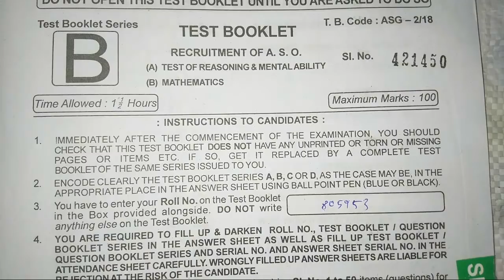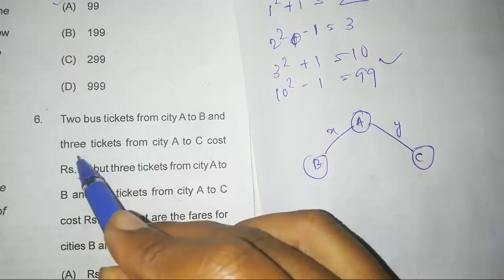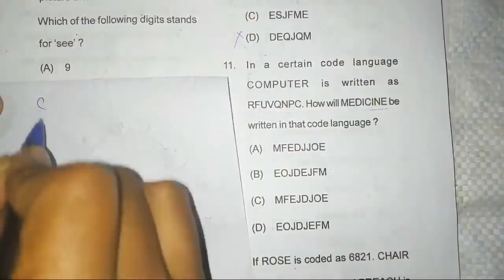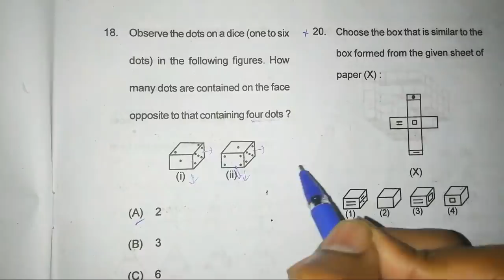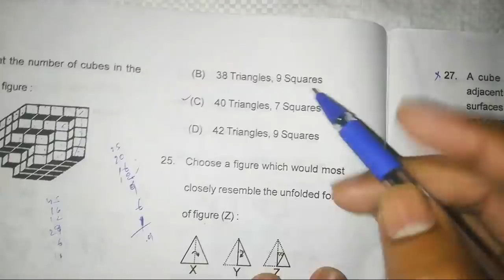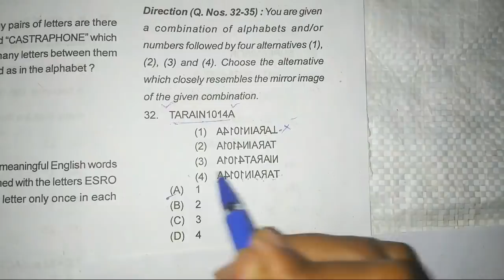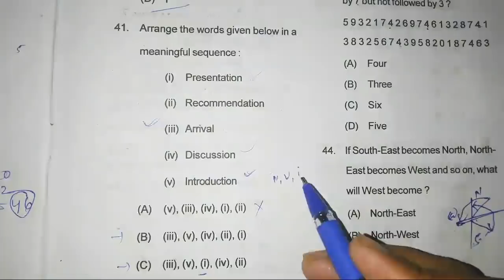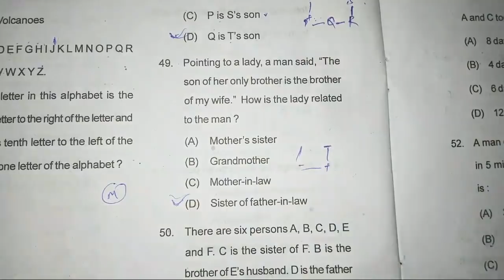ASO 2019 Reasoning Question Answer Key !! ASO Exam 2019 Key